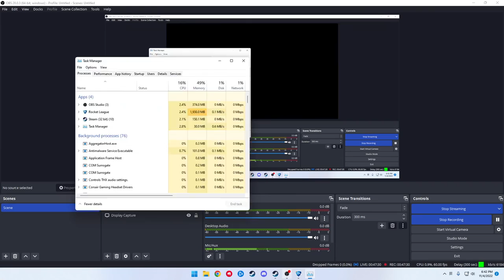OWU Rocket League vs Hocking College